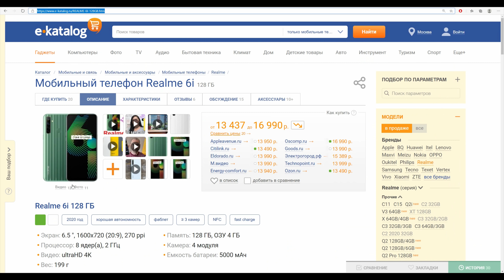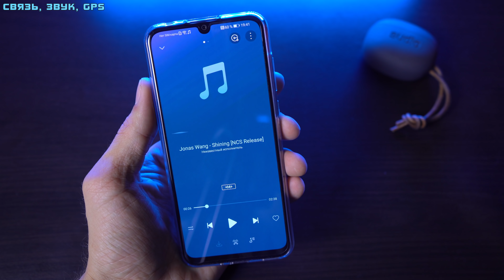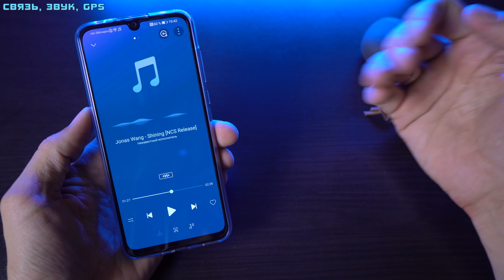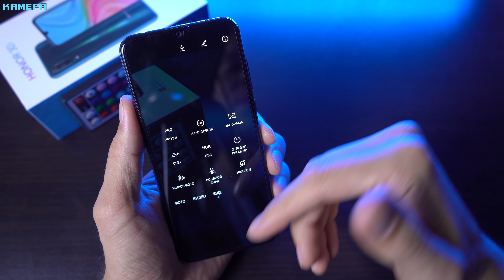Honor 30i полный обзор достойного компакта с OLED экраном! Xiaomi и Realme таких не делают! :( [4K]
0:00 - Начало
0:53 - Комплектация
1:09 - Внешний вид
3:24 - Программная часть
5:27 - Аппаратная часть
6:19 - Helio G85 vs Kirin 710F vs G80
8:00 - Связь, звук, GPS
9:29 - Игровой тест
11:21 - Камера
14:21 - Автономность
14:59 - Вывод

Технические характеристики:
Размеры: 73.7 x 157.2 x 7.7 mm, 172 гр
OC: Magic UI 3.1 (Android 10)
Процессор: KIRIN 710F (4*2.2 A73+ 1*1.7 A53 гГц) 12 нм Mali-G51 MP4
Экран:  6.3 OLED (2400*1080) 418 ppi
4 ГБ ОЗУ
128 ГБ ПЗУ
Задняя камера: 48 mp f/1.8 + 8 mp f/2.4 + 2 mp f/2.4
Фронтальная камера: 16 mp f/2.0
Батарея: 4000 mAh
Сим карта: 2 SIM карты (nanoSim, nanoSim)
Особенности: Wifi(2.4/5 GHz ), GPS/Glonass/Beidou, NFC.
Мультитач на 10 касаний.
Сеть: 4G: B3/7/8/20/38

Друзья, вступайте в группу в контакте, там Вас ждут акции и новинки! Самый большой и надёжный кешбэк Сам пользуюсь, и Вам рекомендую! Браузерное расширения для удобства Для вебмастеров